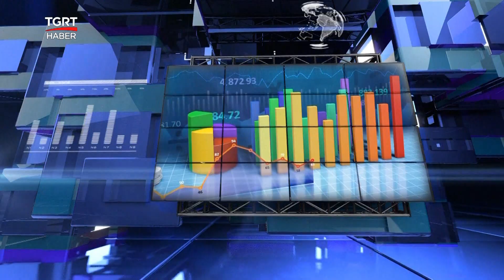Boya Sektörü Pandemide Büyüdü - Gündem Ekonomi - 4 Mayıs 2021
Yaprak Hırka Yıldız’ın Gündem Ekonomi Programı’nda bugünkü konuğu;
BOSAD Başkanı ve Akçalı Boya CEO'su Mehmet Akın Akçalı oldu.